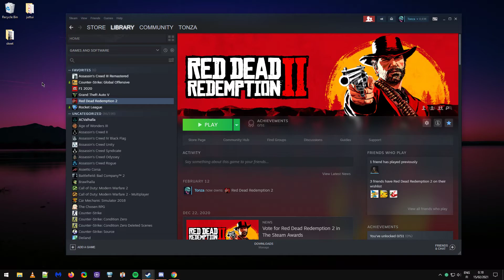Jussin micci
GPU: GeForce RTX 2080
CPU: Intel(R) Core(TM) i9-9900K CPU @ 3.60GHz
Memory: 16 GB RAM (15.92 GB RAM usable)
Current resolution: 1920 x 1080, 240Hz
Operating system: